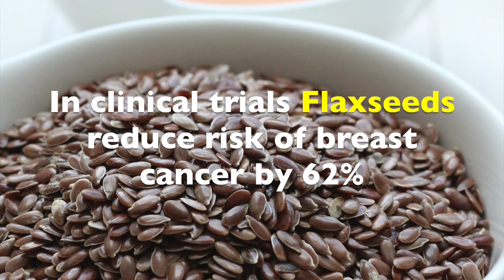6 Ways Flaxseeds Prevent and Treat Cancer and Much More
You already know that Flaxseeds are good for you. Here are 6 more reasons...